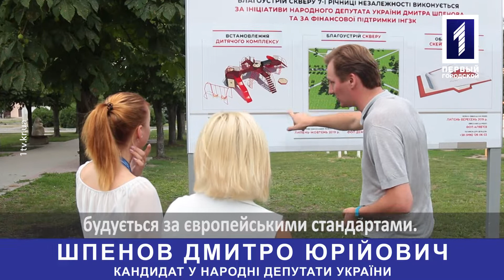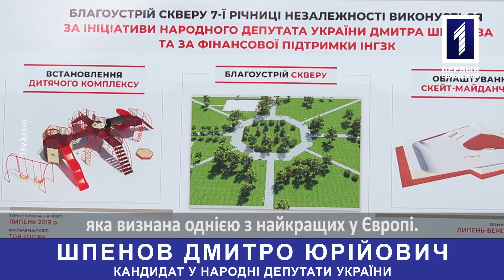Шпенов Дмитро Юрійович реконструює сквер